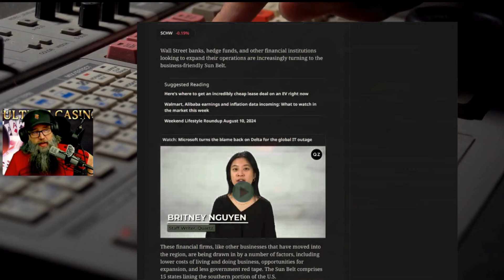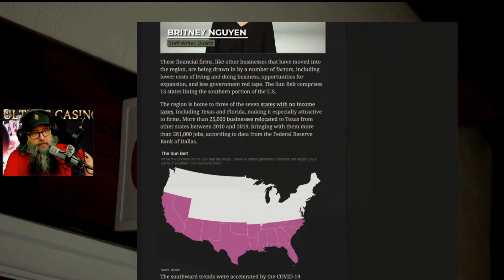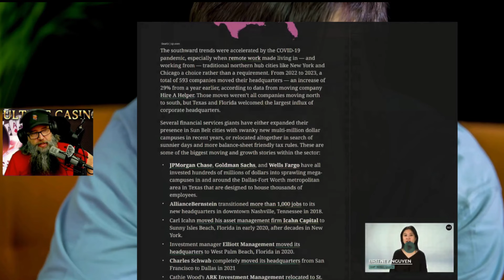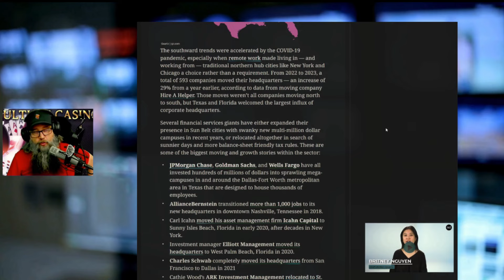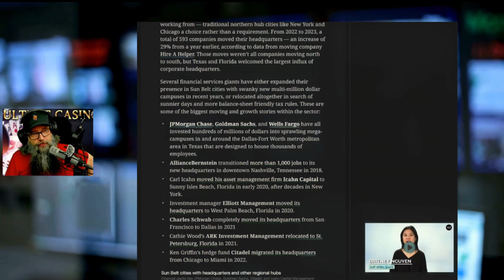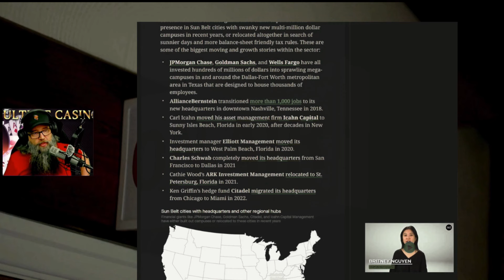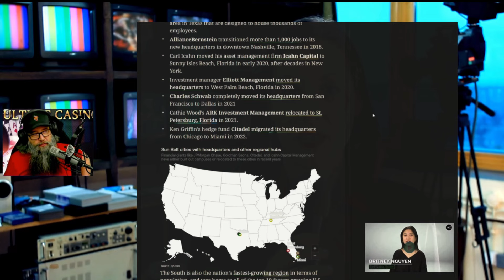Wall Street Is Moving To Texas. Business Moves South Out of Blue States.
Mass exodus from California, New York, & other confiscatory states.

TITLE: Wall Street Is Moving To Texas. Business Moves South Out of Blue States.